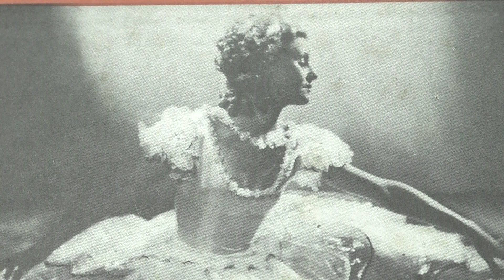Lilian Harvey: Das gibt's nur einmal.